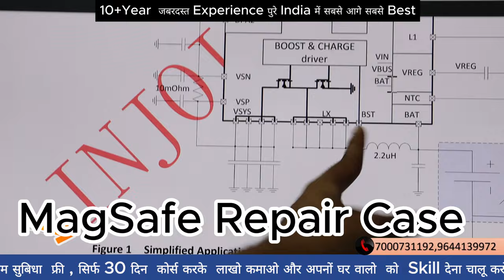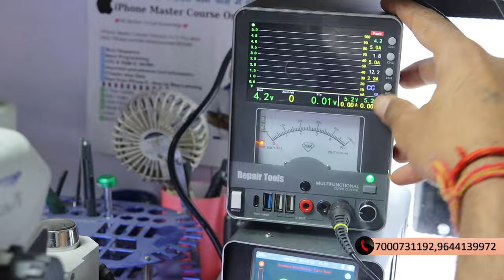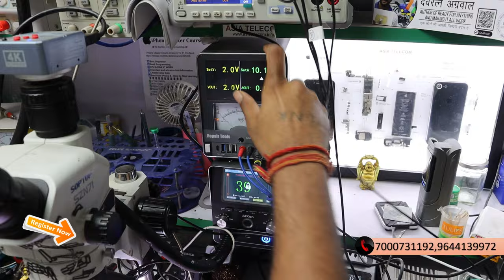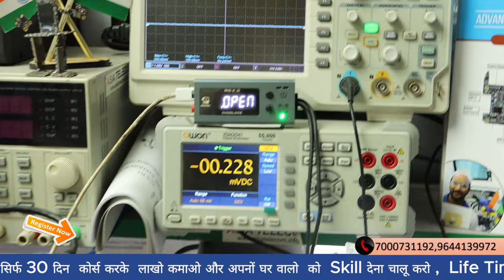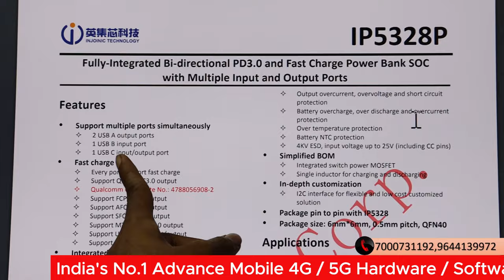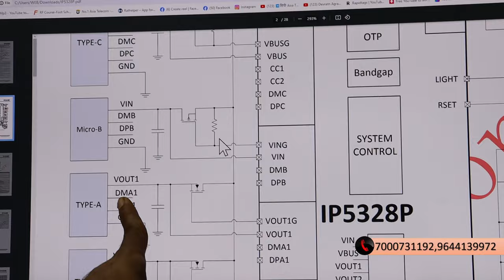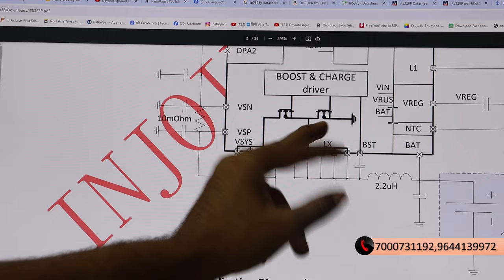MagSafe Repair Case Study Controller Short ( Circuit Explain First Time in You tube )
101% Guarantee Hand Skill + Chip Circuit Base Experience Institute

✅BUY BOOK
Hardware & Software - single click buy